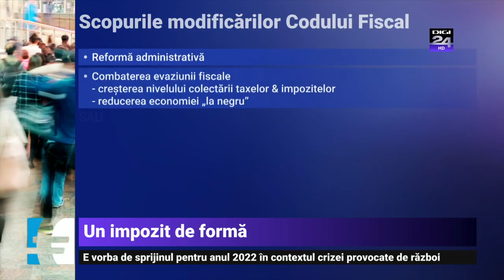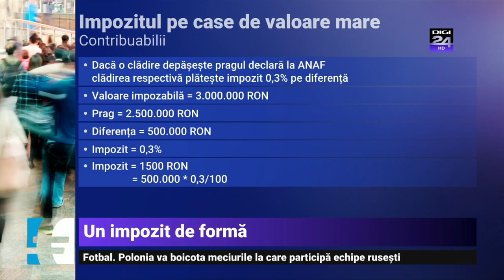285 PASTILA ECONOMICA VERIDICE CU ADRIAN VASCU - Noul impozit pe case „scumpe”